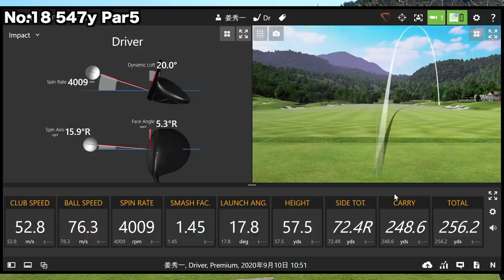池の中にあるボールを打つ男 全員300yのクレイジーな男たちの挑戦 Part3(16-18H)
「The Third」はタバコではありませんが、
未成年者への販売、及び喫煙は、禁止としております。
また未成年者の喫煙は法律で禁止されています。

twitterはこちらから！